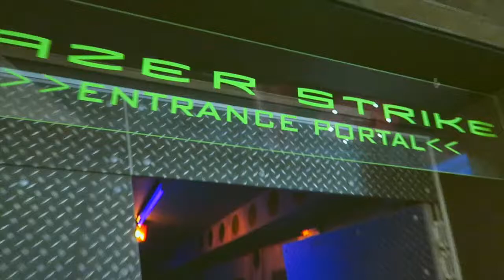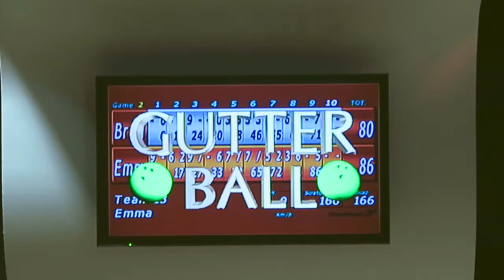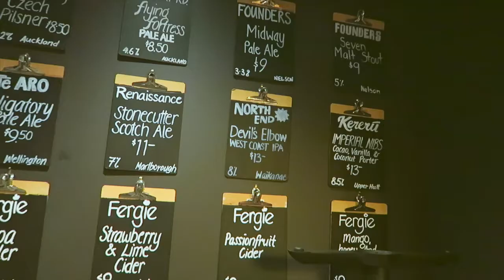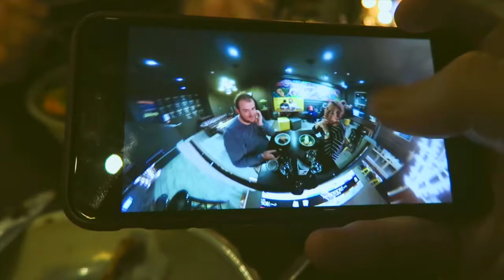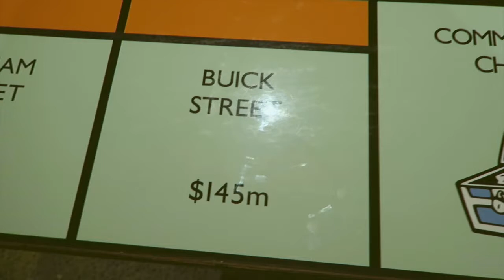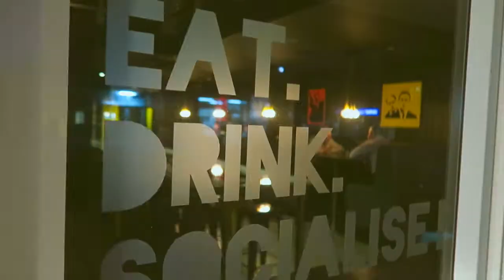15secs into date night & I'm in the dog box!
Date night! Checking out Queen of Jackson's new Wellington On A Plate menu, but first Laser Strike & Bowling!